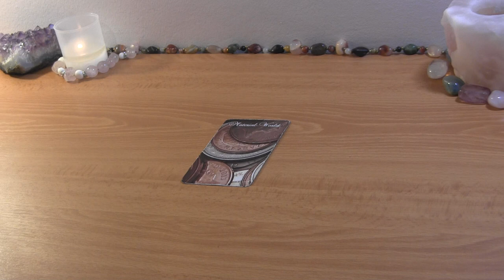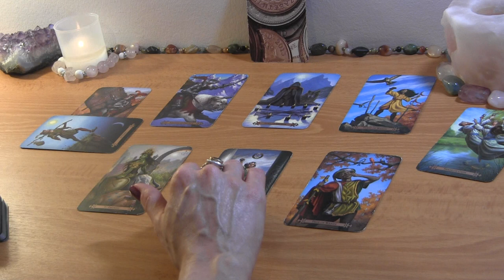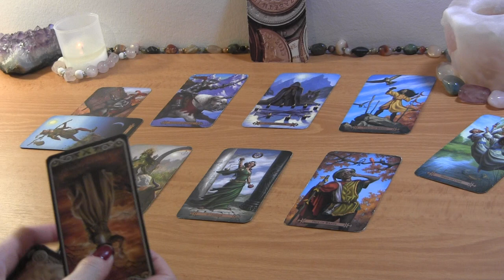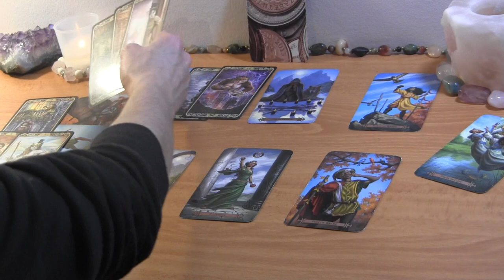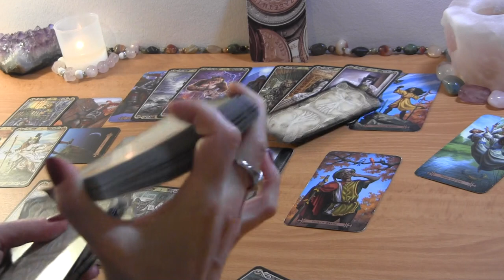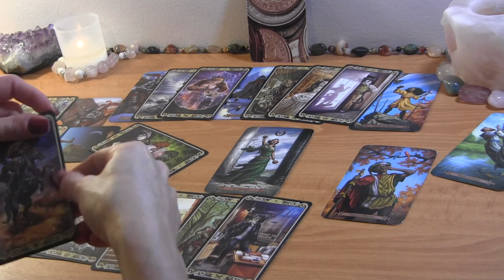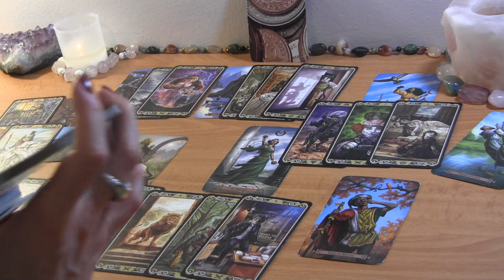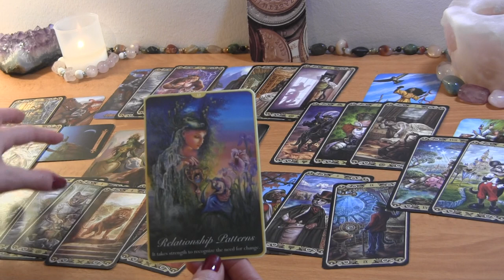GEMINI MID DECEMBER: They’re Trying Again The Right Way This Time! 🔮 Love Reading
GEMINI MID DECEMBER TAROT LOVE READING

PERSONAL TAROT READING OPTIONS:
1.  BASIC LOVE READING ~30min $50
2.  EXTENDED LOVE READING ~45min $65
3. MINI-READING ~20min $35

  1. Reading option
  2. Your and your partner's first names, FULL DOBs  and current countries (if known)
  3. Brief description of situation (including if there is a 3rd party element to look into)
  4. Recent photos optional